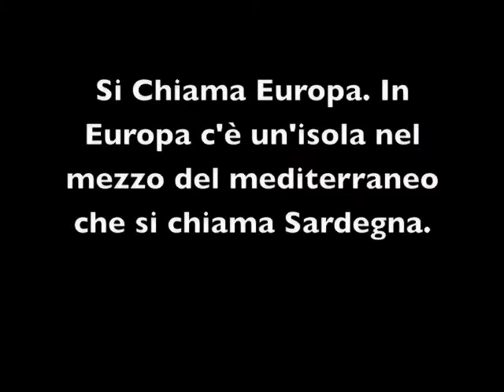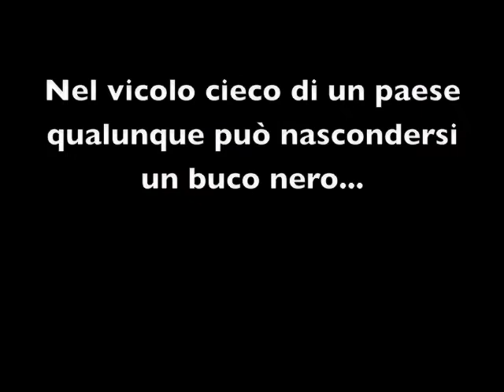Qui non si può fare - Trailer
Il nuovo romanzo di Gaetano Luca Filice

Edito in collaborazione con NooBook.

Fotografie all'interno del libro di Alessandra Cecchetto (Cridar Photography)

Ordinabile on line in edizione cartacea ed e-book